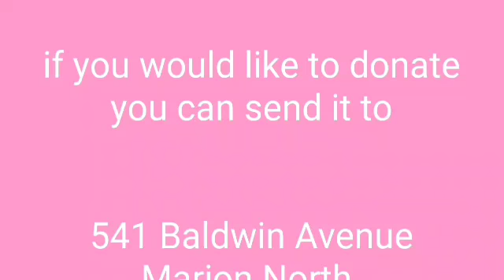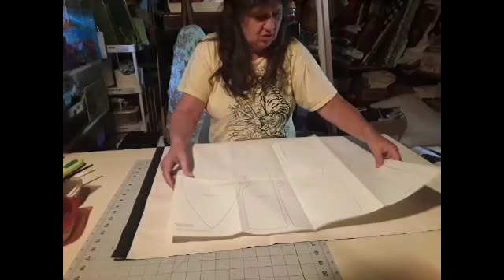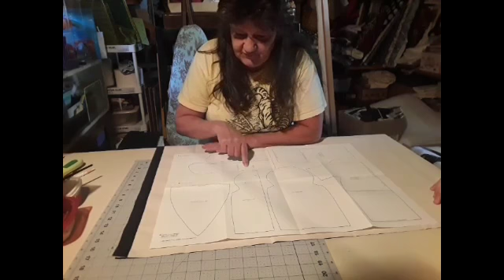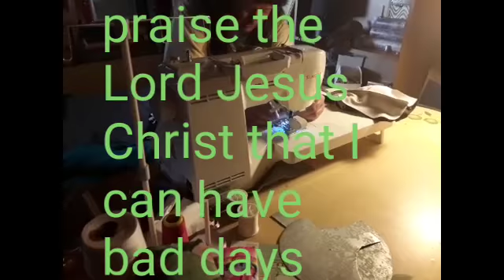Brandon wants to make a sandman